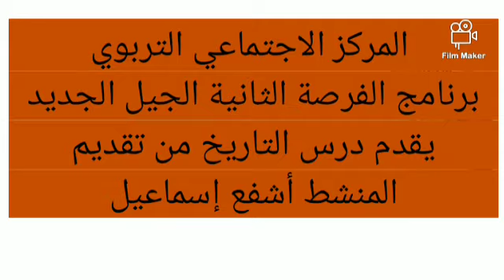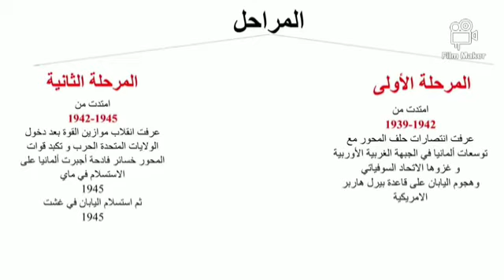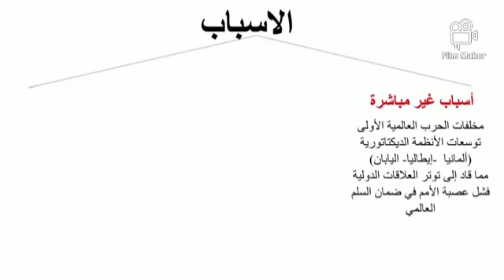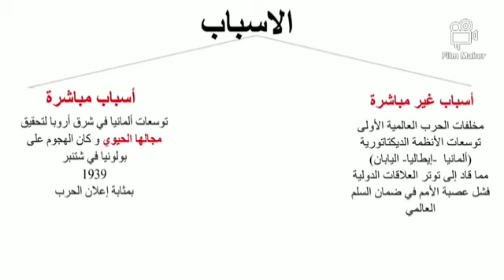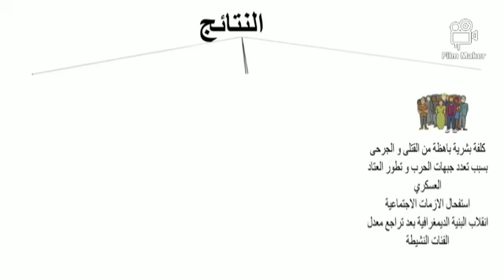الفرصة الثانية الجيل الجديد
المديرية الإقليمية بمولاي رشيد